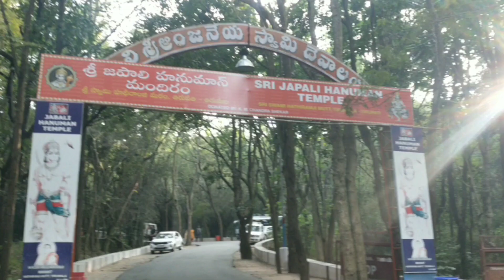thirumala jabali Hanuman temple..!?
in thirumala golden temple jabali Hanuman